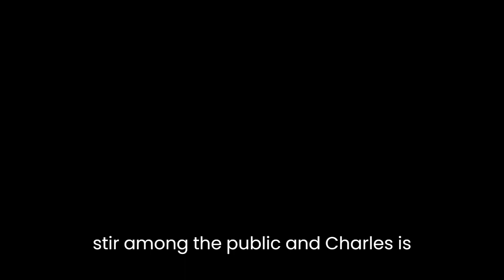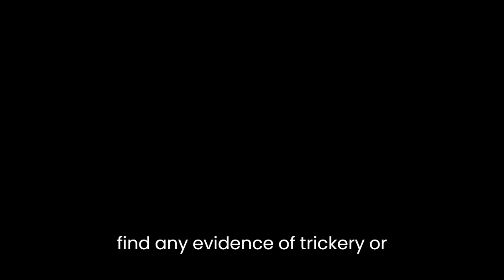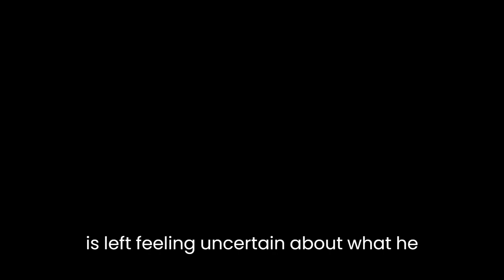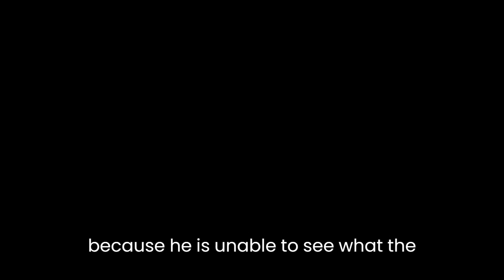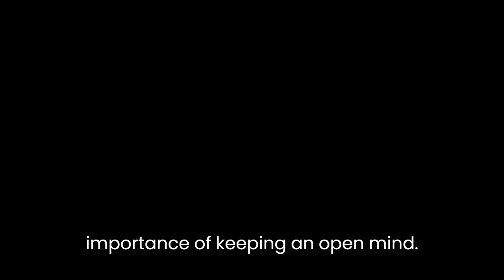"Photographing Fairies" By Steve Szilagyi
"Photographing Fairies" is a short story written by Steve Szilagyi, which tells the story of Charles Castle, a skeptical photographer who is determined to prove that the photographs of fairies, taken by two young girls in Cottingley, England, are a hoax. The story is set in the early 20th century, a time when spiritualism was popular, and people were fascinated by the idea of communicating with the dead and supernatural beings.The story begins with Charles Castle being assigned by his editor to investigate the photographs taken by the two girls, Elsie and Frances. The photographs, which appear to show fairies in a garden, have caused a stir among the public, and Charles is determined to expose the hoax. He travels to Cottingley to interview the girls and their families, and to take a closer look at the photographs.As he begins his investigation, Charles encounters several obstacles. The girls are reluctant to talk about the photographs, and their families are protective of them. Furthermore, Charles is unable to find any evidence of trickery or manipulation in the photographs. He becomes increasingly frustrated and begins to doubt himself and his abilities as a photographer.Despite his doubts, Charles continues his investigation, and one night he witnesses a strange occurrence in the garden where the photographs were taken. He sees a group of fairies dancing in the moonlight, and he manages to capture them on film. This experience shakes Charles to his core, and he begins to question his beliefs about the world.The story culminates with Charles presenting his findings to his editor. He admits that he was unable to prove that the photographs were a hoax, and that he himself had seen fairies. His editor is skeptical, and Charles is left feeling uncertain about what he has experienced."Photographing Fairies" is a story about the power of belief and the limits of rationality. Charles Castle is a rational man, who believes in science and reason. He is skeptical of the idea of fairies and the supernatural. However, when he witnesses the fairies dancing in the garden, he is forced to confront the limits of his own rationality. He realizes that there are things in the world that cannot be explained by science or reason alone.The story also explores the theme of perception. The photographs taken by Elsie and Frances appear to show fairies, but Charles is unable to see them. He believes that the photographs are a hoax because he is unable to see what the girls claim to have seen. However, when he witnesses the fairies for himself, he is able to see them and capture them on film. This highlights the subjective nature of perception and the importance of keeping an open mind.Another theme that is explored in the story is the power of imagination. Elsie and Frances are able to see fairies because they have active imaginations. They are able to see things that others cannot, and this allows them to experience the magic of the world. Charles, on the other hand, is unable to see the fairies because his imagination has been dulled by his skepticism and rationality.In conclusion, "Photographing Fairies" is a thought-provoking story that explores themes of belief, rationality, perception, and imagination. It challenges the reader to consider the limitations of their own beliefs and the importance of keeping an open mind. The story is well-written and engaging, with vivid descriptions and well-developed characters. It is a must-read for anyone interested in the supernatural and the power of the imagination.